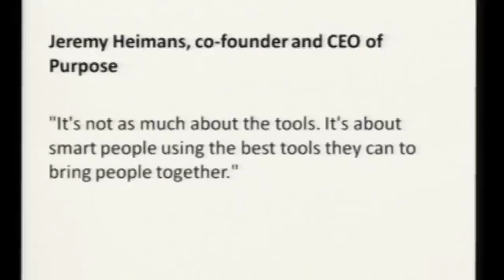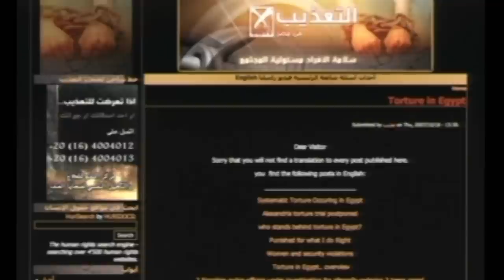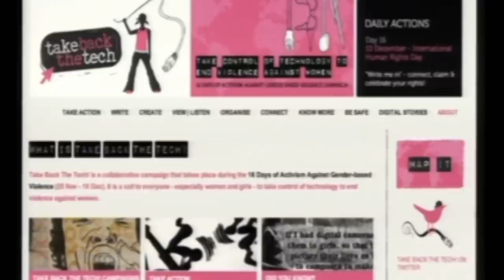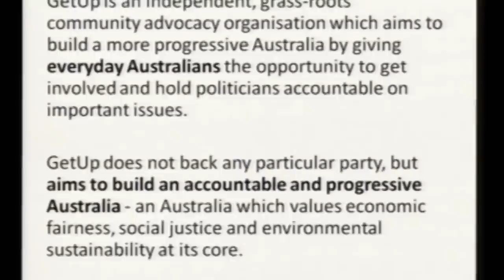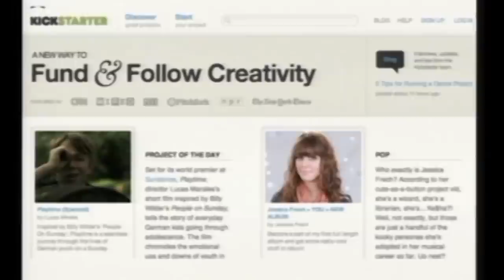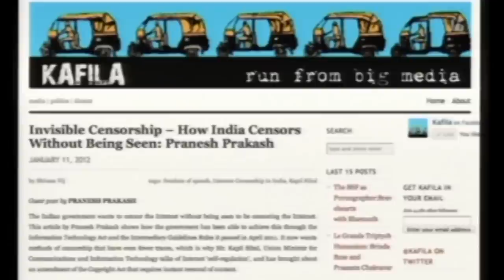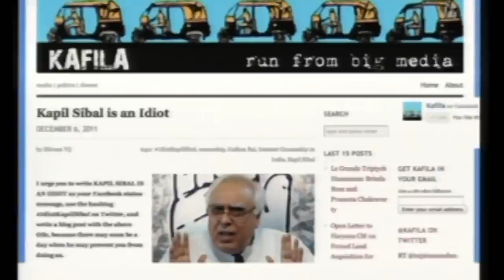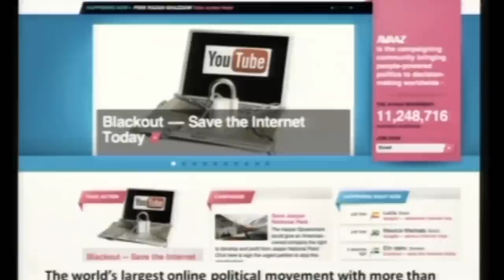Media and impact on society: Faith Gonsalves at TEDxMICA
Faith Gonsalves, Founder, Music Basti, founded Music Basti in 2008. Her focus of work is pioneering partnerships and networks creation with local, national and international organizations; project management and supervision of policy development, volunteer training and management, monitoring and evaluation of programs and activities; developing strategies for advocacy and awareness about children's participation and rights. While completing her Bachelors in History from Lady Sri Ram College, Delhi University, she worked with other local and national organizations on projects including with the Indian Education System, Child Rights, promotion of the arts and arts management, and she was the Editor for The YP Foundation's annual publication, "'The Bridge: Understanding Afghanistan Today". Faith also enjoys singing whenever she can!